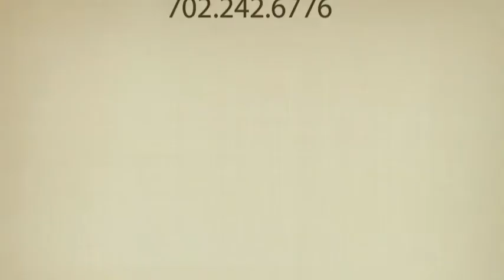Dr. Alexander & Co. - Patient Review - Referred by Former Patients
Dr. George Alexander's other patients told me to go and see him, I was treated like family.  Experience Matters.  Dr. George Alexander is a board certified plastic surgeon practicing cosmetic surgery in Las Vegas, NV for 20 years.  Thousands of happy patients have referred their friends and family for breast augmentation, breast lift, tummy tuck, liposuction, facelift, eyelid surgery, nasal reshaping and forehead lift surgeries.  for more information.